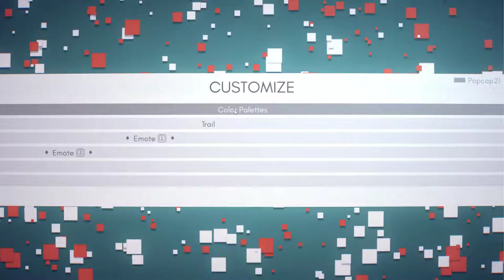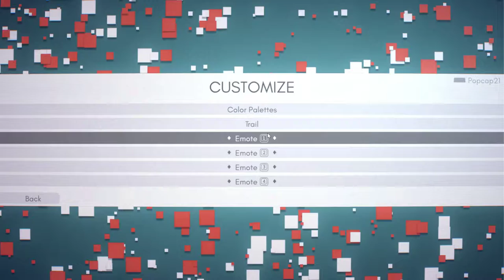INVERSUS Delux Anxiety Attacks